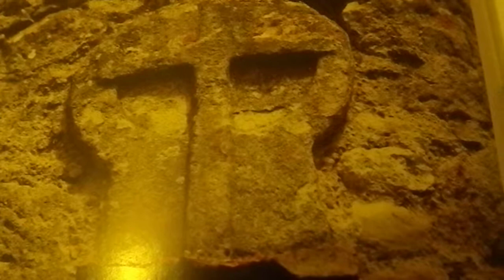Cette Croix est celle des Cathares... !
La Croix Cathare apparaît dans bien des villages languedociens, comme c'est le cas ici à Avignonet en Laurageais, localité située entre Toulouse et Carcassonne...